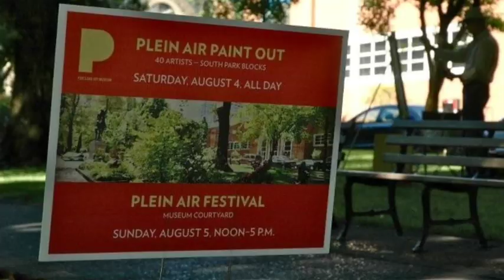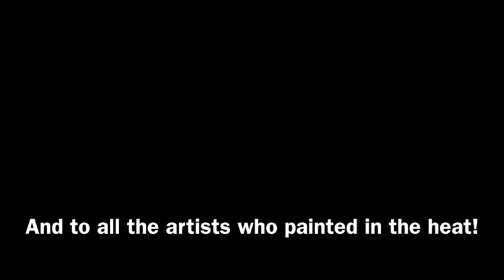Oregon Plein Air Invitational, August 2012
This is the first ever Oregon Plein Air Invitational, held August 4th and 5th, 2012. It brought together forty of the state's best known landscape painters for two days of outdoor painting, with an exhibition and sale in the museum courtyard on Sunday.

All the artists spent their first day painting directly from life, under natural light, in the Park Blocks in front of the museum while the general public looked on. This paint out was paired with a traveling exhibition of signature Californian Impressionism on loan from the Irvine Museum in California.